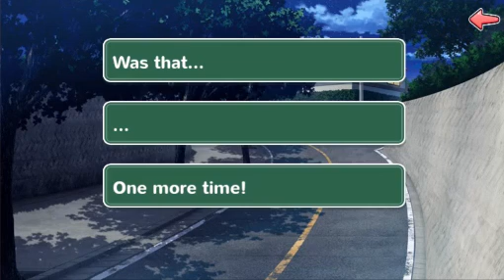Moe ninja girls Part 36 (The Kamuy is in the Hanao family for generation)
Now Akari know the truth about her ninja family being a ninja she got ninja blood